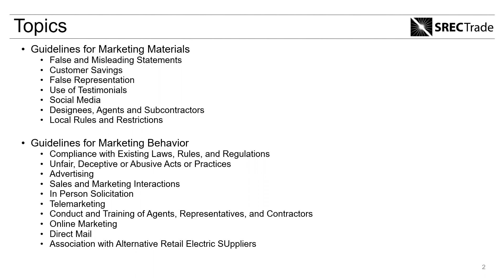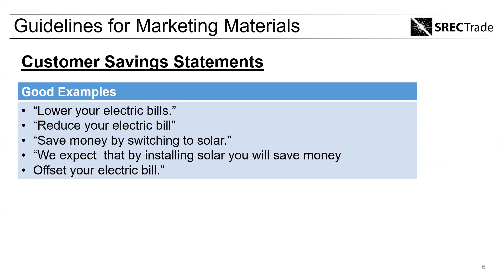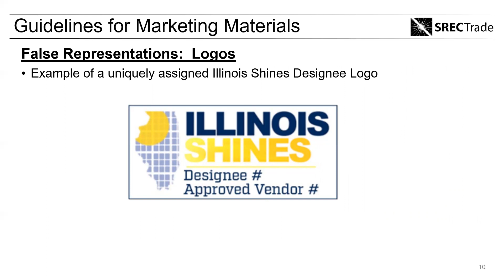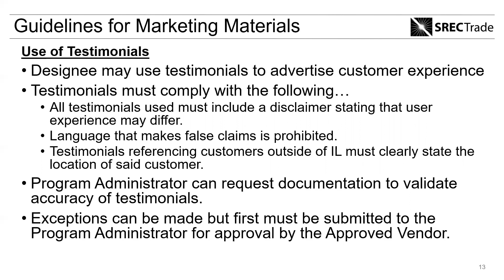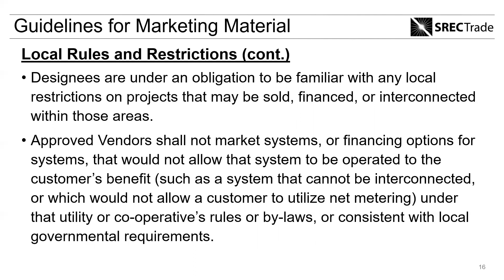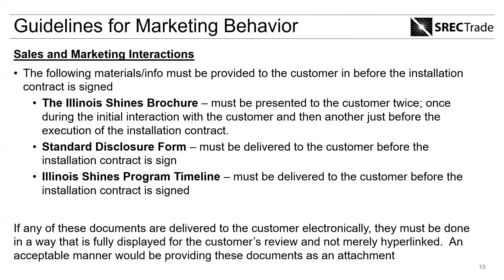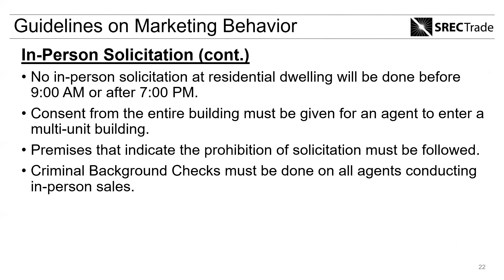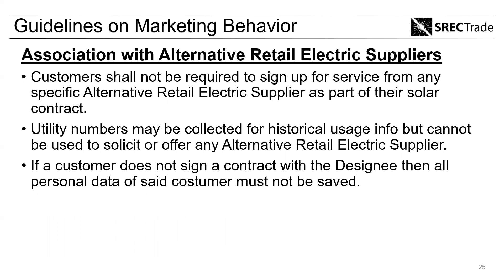Revised DG Marketing Guidelines for IL ABP